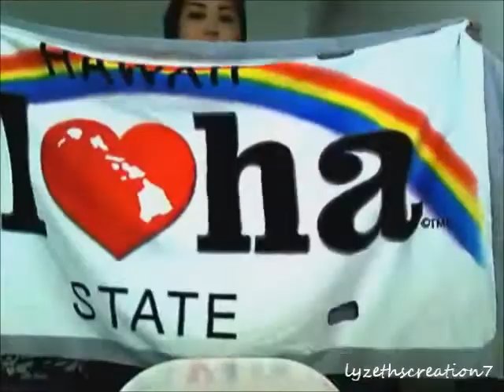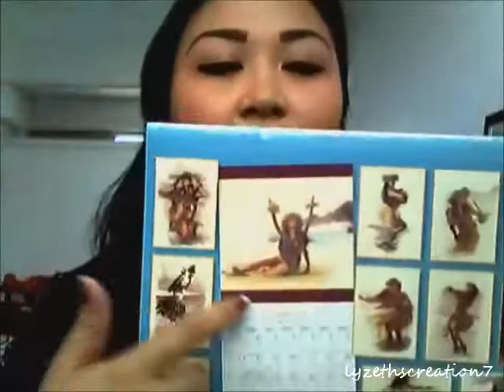Holiday Giveaway (My first Ever!!) CLOSED!!!!!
A simple holiday giveaway to one lucky subscriber. winner will recieve a ALOHA towel and a 2012 HULA "language of the heart" calender. i wanted this giveaway to be simple but yet, sweet. so i hope everyone will participate. RULES DOWN BELOW!

2. Tell me through message, comment, video message what you are THANKFUL and EXCITED for this coming holiday :D

ATTENTION!!!
 giveaway starts MONDAY NOVEMBER 21, 2011 and ends DECEMBER 4, 2011. i will pick and announce the winner on DECEMBER 4, 2011 at 12 am MIDNIGHT HAWAII TIME!!! so please watch out for that day!

if you are the lucky winner, i will message you and you will need to give me your mailing address so i can send you my little gift from hawaii :D

hope you enjoy so there will be more giveaways to come :)

xoxo,
liz